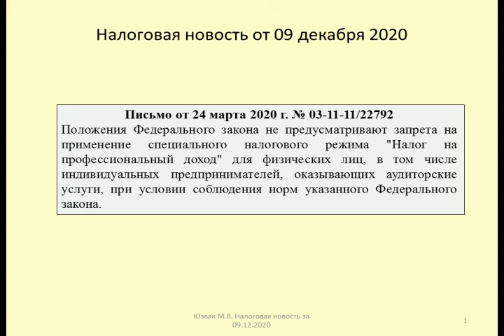09122020 Налоговая новость о применении налога на самозанятых аудиторами / taxation of auditors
Юзвак Максим рассматривает возможность применения налога на профессиональный доход при оказании аудиторских услуг (Письмо Минфина от 24 марта 2020 г. № 03-11-11/22792)
Maxim yuzvak is considering the possibility of applying a tax on professional income in the provision of audit services (Letter of the Ministry of Finance dated March 24, 2020 No. 03-11-11/22792)

Оптимизация: аудит, аудиторская компания, аудиторская проверка, обязательный аудит, аудиторское заключение, аудиторская фирма, аудит омск, аудит ростов-на-дону, аудит уфа, аудит воронеж, аудит красноярск, аудит самара, аудит екатеринбург, аудит челябинск, аудит нижний новгород, аудит москва, аудит пермь, аудит санкт-петербург, аудит казань, аудит новосибирск, аудит краснодар, аудит братск, аудит хабаровск, аудит сочи, финроса, финроса отзывы, аудит волгоград, аудит бухгалтерии, услуги, bdo_knows, бдоюникон, bdounicon, bdomovie, бухгалтерские услуги, бдо юникон, аудиторские услуги, annualreport, bdoinfacts, инициативный аудит, аудиторские, баланс, внутренний аудит, audit, бухгалтерия, народное, ethereum, аудиторская, услуги аудиторов, внешний аудит, бухгалтерский учет, финансы и экономика, аудит-баланс, налоги, нагатинский, юридические услуги, москва, бизнес, bitcoin, бухгалтер, аудит финансовой отчетности, тверь, комплексный аудит, казахстан, белоруссия, аттестаты аудиторов, киргизия, кыргызстан, армения, беларусь, нусбаум, grant thornton international, интервью, эксперт-тв, sam2go, аудиторство, юбр, рнба, круглый стол, ubr, sam, comparex, экономика, аудиторы, единый рынок услуг, сергей насута, евразийская экономическая комиссия, евразийский экономический союз, software (industry), еэк, еаэс, россия, учёт, претензии налоговых органов, налоговые органы, налоговые споры, представление интересов, правовая поддержка, налог, налоговики, свой бизнес, бухгалтерский учет и аудит, аудит отчетность, малый бизнес, льготы для бизнеса, открытие собственного дела, отчетность, новый бизнес, экспресс-аудит, документы, ип, сопровождение сделки, годовой баланс, консультация, консалтинг, зао, оао, бух.учет, налоговый аудит, оценка недвижимости, прибыль, ооо, бухгалтерский аудит ооо, бухгалтерский аудит, налоговая, налоговый, арбитражные, налогообложение, репутационный риск, финансовая отчетность, снба, аудитор, бизнесцентр, аудиторские и юридические услуги, bussines, бухгалтерские